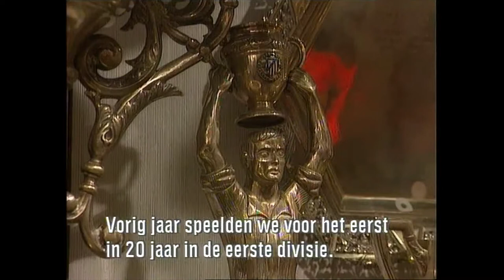Deportivo La Coruna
Begin jaren '90 was Super Depor met de Brazilianen Bebeto en Mauro Silva een grote verrassing in het Spaanse voetbal. Met coach Arsenio Iglesias speelde het om de grote prijzen. Ik was in 1993 twee dagen op de club en maakte daar dit portret met een bijrol voor de voetbalschoenen van Bebeto (maat 33.)